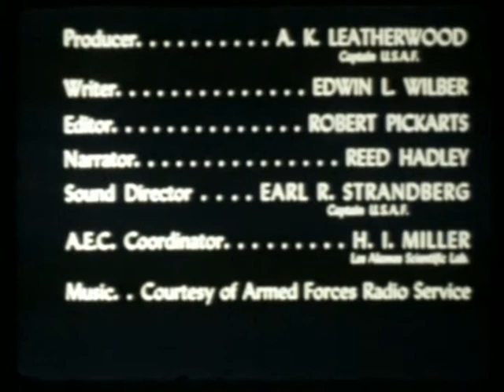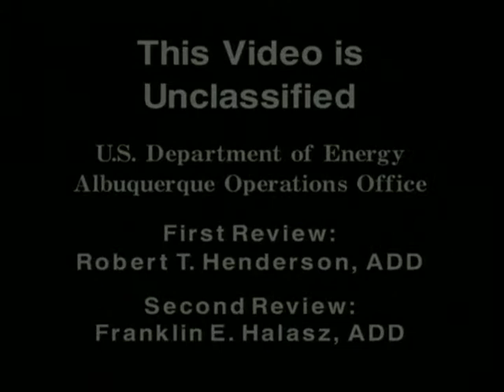Operation Sandstone Blast Measurements Group - DOE Video #0800007